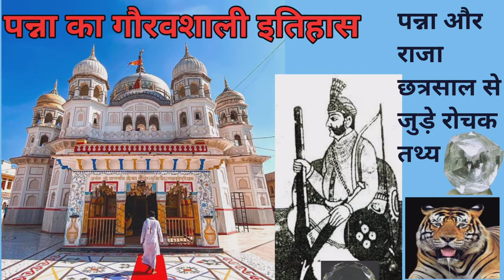Shree Jugal Kishor Maharaj || पन्ना के जुगल किशोर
वीडियो में हम बुंदेलखंड के वृंदावन के नाम से मशहूर Jugal Kishore Mandir के बारे में विस्तार से बताएंगे कि कब मंदिर कि स्थापना हुई, किसने मंदिर बनवाया, मधुकर शाह की कहानी और किशोर जू के चमत्कारों को भी बताएंगे।
jugal kishor mandir panna
panna ke jugal kishor ki muraliya me heera jade
panna ke jugal kishor mandir
shree jugal kishor mandir panna
shri jugal kishor mangla aarti panna ji
jugal kishore mandir panna
panna ke mandir
jugal kishore mandir panna live
jugal kishor panna
panna ke jugal kishore
जुगल किशोर मंदिर पन्ना
panna kejugal kishor